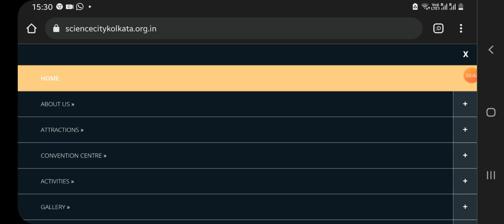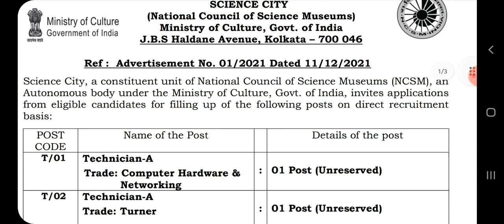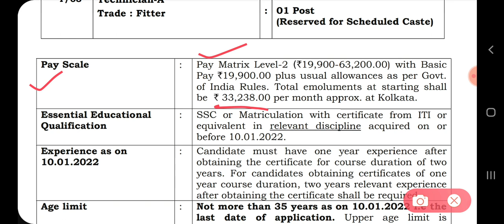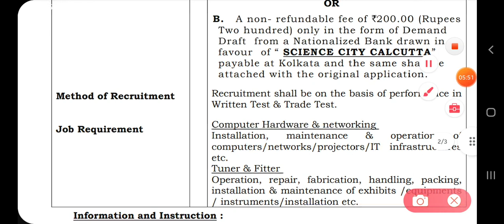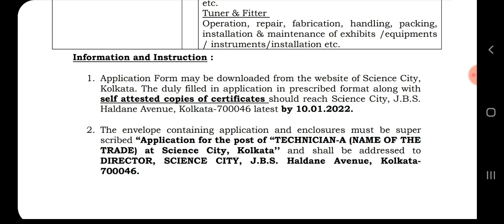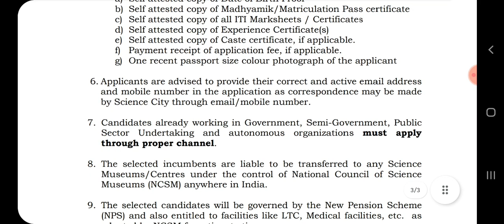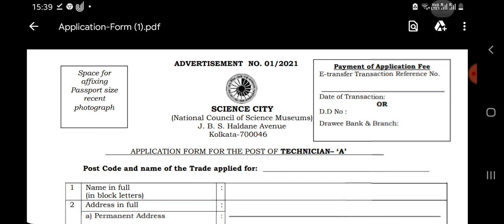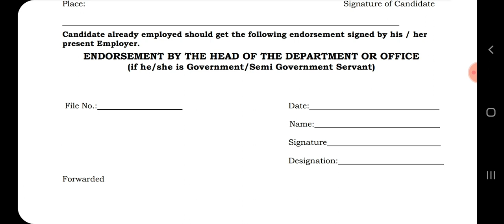Science City Kolkata Recruitment 2021 || Technician A || ITI Computer,Turner,Fitter || NSCM Kolkata